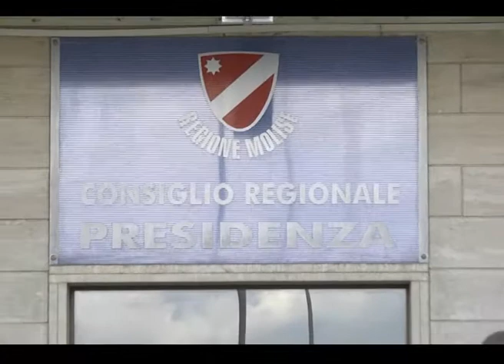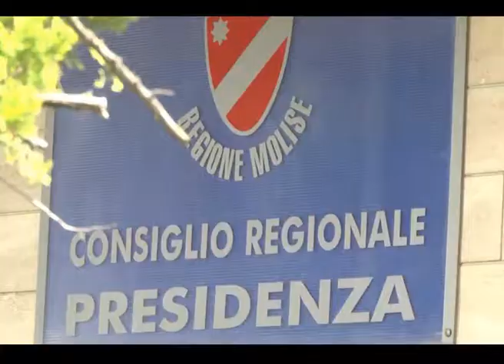CGIL in campo per il futuro degli ex lavoratori dello Zuccherificio del Molise